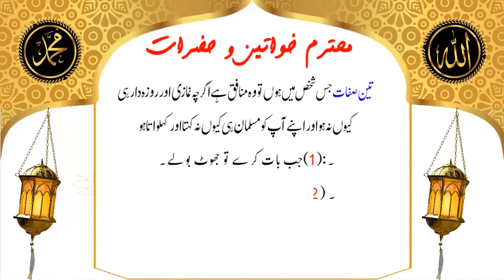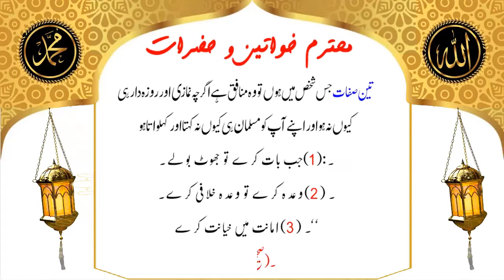Munafiq Ki 3 Nishaniyan - Huzoor Ka Farman - Muslim Family Official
JAZAK ALLAH

Abu Hassan